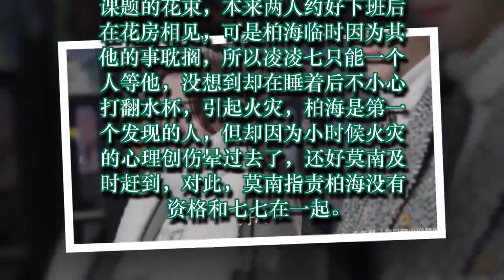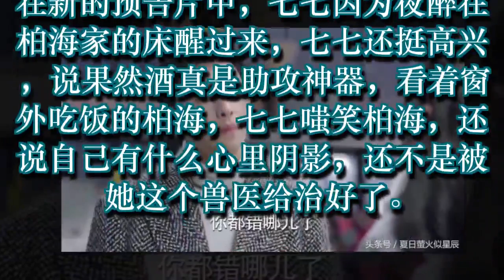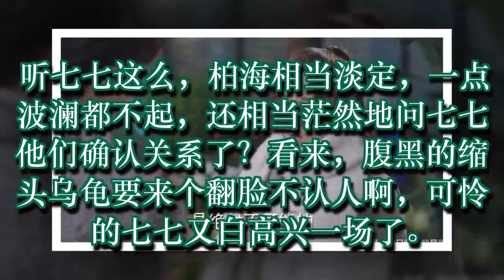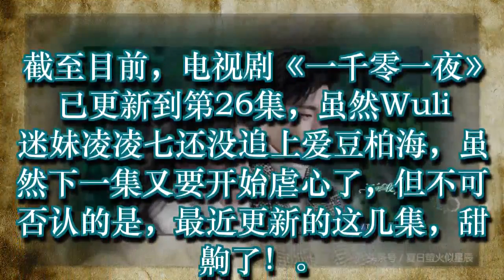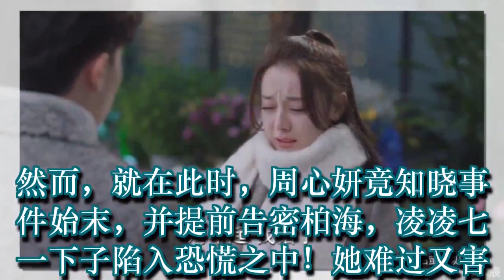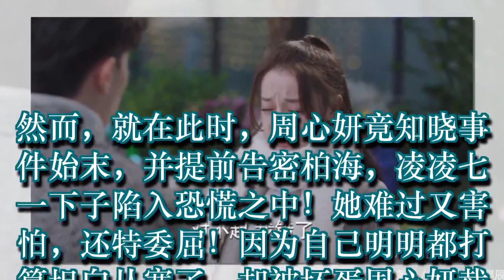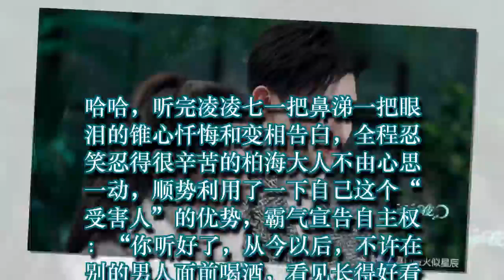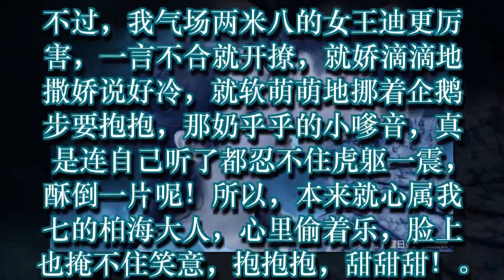一千零一夜：一觉醒来七七求名分，柏海却淡定装傻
《一千零一夜》撒糖虐狗！迪丽热巴哭撩邓伦，奶乎乎，萌化了！